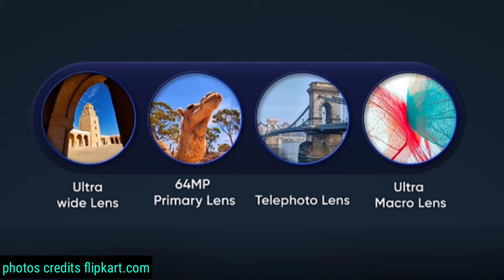Realme 6 Series realme 6 realme 6 Pro information in Hindi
your queries answer